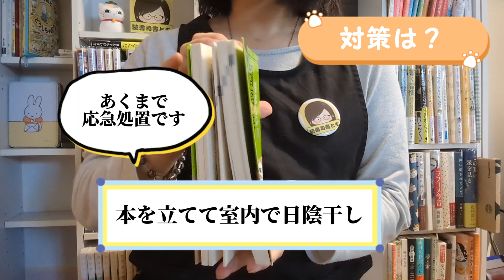本をよむときにしてほしくないことPart２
【チャプター】
0:42　ニオイ移りについて
3:57　対策は？
4:43　書き込みしない
5:41　切り取らない

プロフィール
図書館司書の資格所有。

編集:CapCut
BGMer:遠くの景色